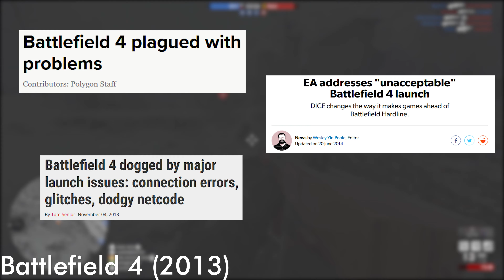Battlefield 2042 Beta Impressions (PC): More Like Pre-Alpha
Three years removed from the milquetoast Battlefield V, DICE returns with an open beta that plays more like a pre-alpha.

0:00 Intro
2:46 Gameplay Impressions
13:33 Conclusions